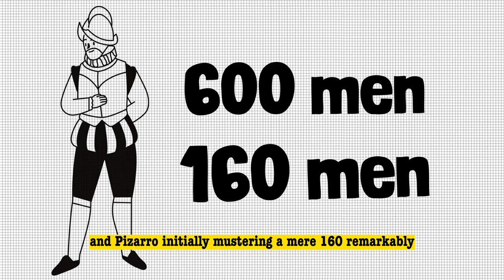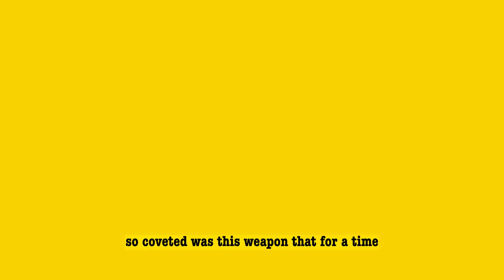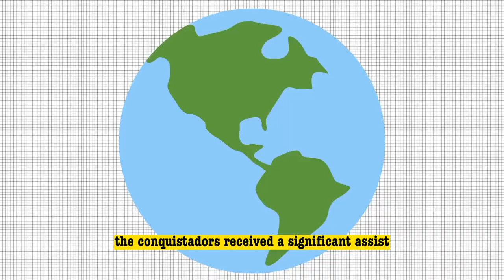What Kind of Weapons did the Conquistadors use?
Explore the astonishing journey of Christopher Columbus and the relentless Spanish conquistadors as they embarked on New World exploration. Discover their formidable armor, conquistador weapons, and the clash with indigenous peoples in this historical narrative. Dive into the conquest of the Aztec and Inca Empires by Hernan Cortes and Francisco Pizarro, uncovering the impact of steel swords and advanced armor technology. Witness the resilience of indigenous warriors and the devastating consequences of disease. This video delves into the epic battles, cultural clash, and the enduring legacy of the Spanish conquest.